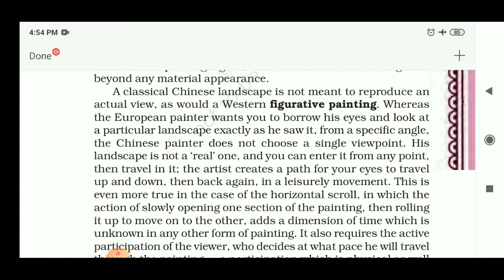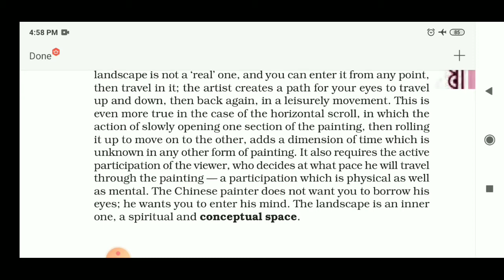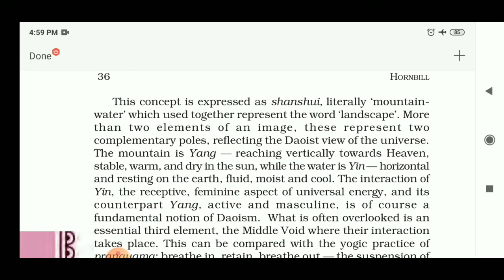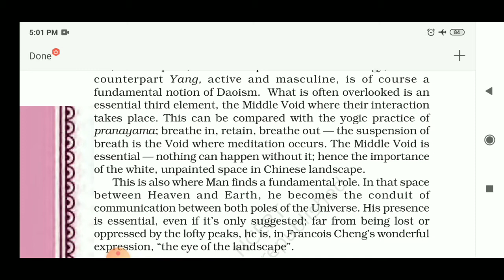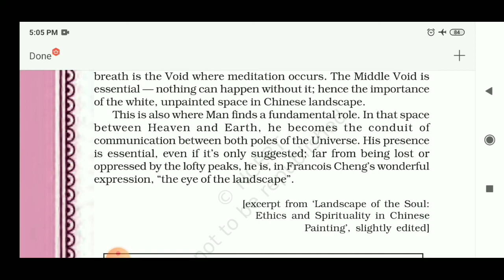Class-11th / English Literature Chapter- 4 ( Landscape of The soul - Lecture 2 )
Class - 11th
Chapter Name - Chapter- 4 ( Landscape of The soul - Lecture 2 )
R.R.B. GROUP OF SCHOOLS (u)
R.R.B. Convent School
R.R.B. Public School